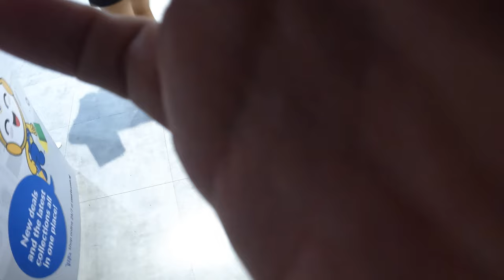Singapore biggest Courts Megastore in Tampines - Nov 2021 [4K]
Singapore Biggest Courts Megastore located beside IKEA and Giant Hypermarket at 50 Tampines North Drive 2, Singapore 528766. This is one of the island's biggest retailers of electronics, IT products, and furniture. It offer free shuttle bus between its Tampines store and Bedok and Tampines MRT stations (every 30 minutes every day), and to and from Pasir Ris MRT (every 45 minutes on weekends).

Singapore is one of the most popular travel and tour destinations in South East Asia. If you are looking for vacation, Singapore is a great choice. Our channel and walkingtour around the world and bring in the best videos for you.